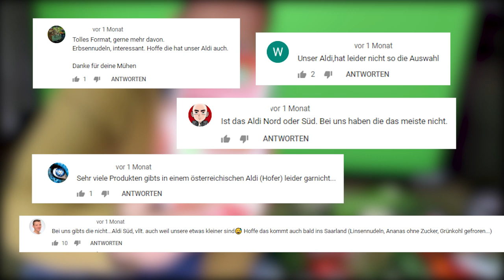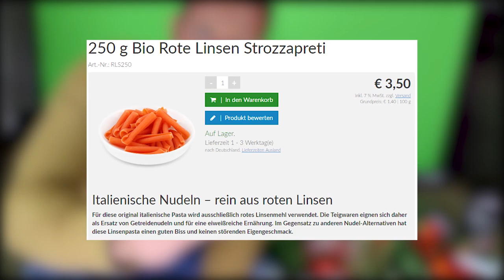Das habe ich heute bei Aldi, Rewe & Biomarkt gekauft